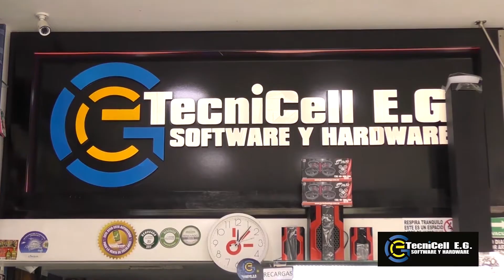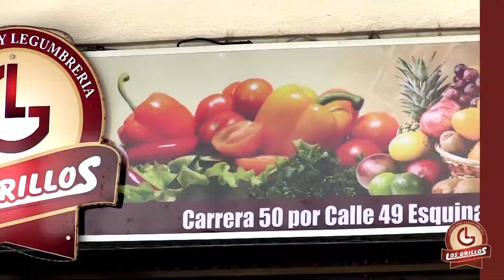En Profundidad - Asociación Hortisanos